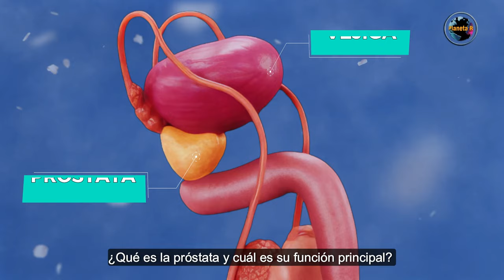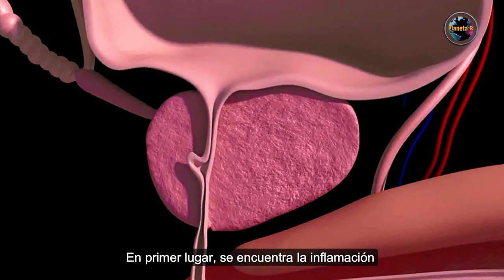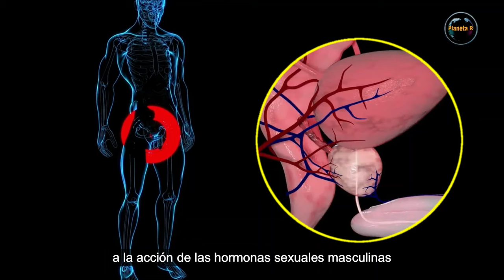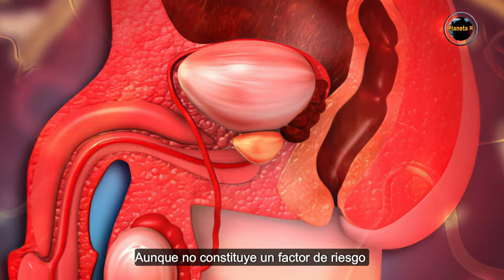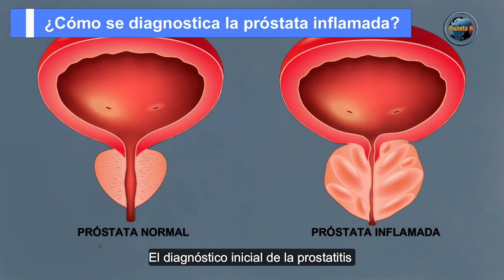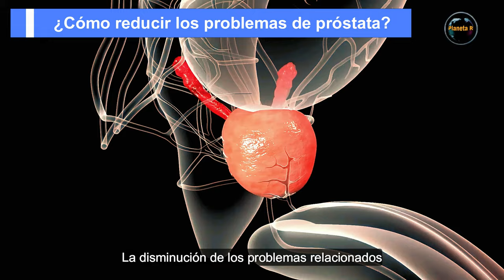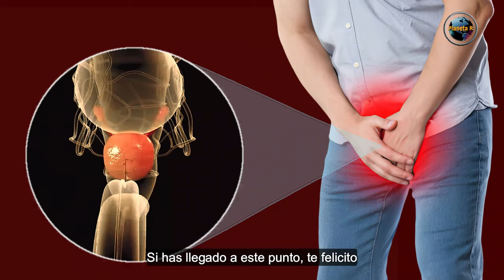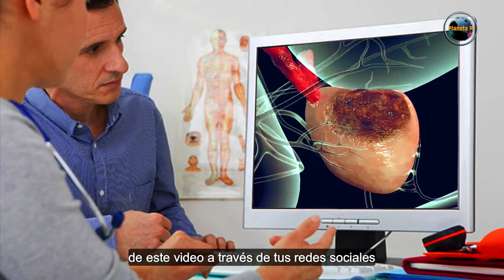¿SABES PORQUE SE INFLAMA LA PRÓSTATA? DESCUBRE LAS CAUSAS Y CÓMO PREVENIR ESTE MAL.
¿Sientes ardor al orinar? ¿Dolor en la zona pélvica? ¡No estás solo! La prostatitis tiene solución. En este video te explicamos todo lo que necesitas saber para entender y tratar esta condición. ¡Dale play al video ahora! / ¡Déjanos tus preguntas en los comentarios! Palabras clave: prostatitis inflamación próstata síntomas tratamiento salud masculina

00:00 Inicio
[00:12] ¿Qué es la próstata?
[00:30] Síntomas de próstata inflamada
[01:03] Causas de próstata inflamada
[03:51] Prostatitis aguda
[04:25] Prostatitis crónica
[05:32] ¿Cómo se diagnostica la próstata inflamada?
[06:49] ¿Cómo reducir los problemas de próstata?

Si consideras que este video te ha sido de gran ayuda y deseas hacer una Donación A Nuestro Canal, puedes hacerlo Aquí. 👉oxxo Santander: 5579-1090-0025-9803 Gracias por tu generosidad. Dios te bendiga.